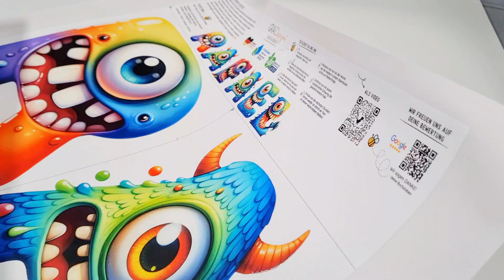Klebeanleitung Buchstaben als Wandtattoo - Dein Name an der Wand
Bringen Sie Ihren Namen zum Leuchten! - Personalisierte Wandtattoos für Kinder

Willkommen bei GRAZDesing! Entdecken Sie unsere fantastischen personalisierten Wandtattoos für Kinder. Mit lebendigen Farben und kinderfreundlichen Materialien bringen wir den Namen Ihres Kindes zum Leuchten! Unsere Wandtattoos werden in Deutschland hergestellt und sind in verschiedenen Größen erhältlich, um sich perfekt an Ihr Zuhause anzupassen. Einfach anzuwenden und langlebig, machen unsere Wandtattoos Buchstaben jedes Zimmer zu einem einzigartigen und gemütlichen Ort für Ihr Kind. Bestellen Sie noch heute und lassen Sie die Magie beginnen!

In diesem Video zeigen wir wie am besten so ein Wandtattoo anzubringen ist!